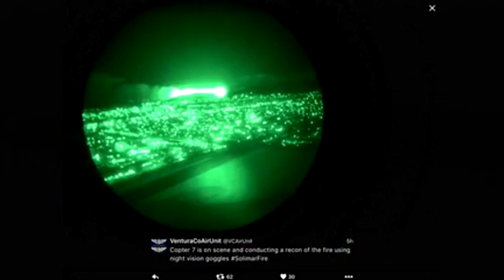KEYT Eleventh Live Report on Solimar Fire